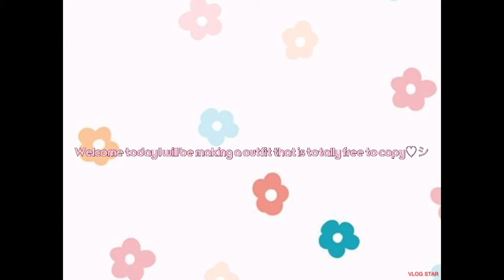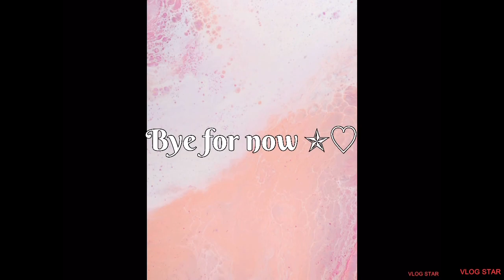Cottage Core Outfit Mushroom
𝙾𝚙𝚎𝚗 𝚖𝚎!♡

𝙽𝚘𝚠 𝚕𝚎𝚝𝚜 𝚜𝚑𝚘𝚠 𝚢𝚘𝚞 𝚝𝚑𝚎 𝚌𝚕𝚘𝚝𝚑𝚎𝚜!𑁍

𝙷𝚊𝚝-Mushroom Wizard

𝙶𝚕𝚊𝚜𝚜𝚎𝚜-Big Circle Frame

𝙵𝚊𝚌𝚎-Laughing Fun

𝙷𝚊𝚒𝚛-Blonde Flowy Pigtails

𝚂𝚑𝚒𝚛𝚝-Plaid Cottage Core Top

𝙿𝚊𝚗𝚝𝚜-Softie Ripped Jeans

                                                                                          𝙷𝚘𝚙𝚎 𝚢𝚘𝚞 𝚕𝚒𝚔𝚎 𝚒𝚝ت✯